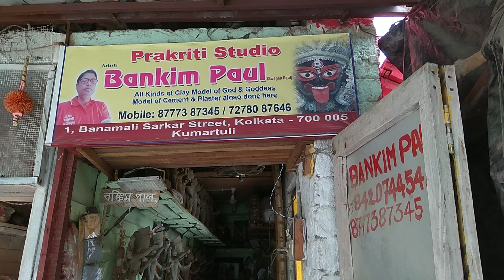Durga Puja 2023 kolkata II Small Durga Idol Making in kolkata Kumartuli II Kumartuli 2023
Durga Puja 2023 in Kolkata
Small Durga Idol Making By Great Artist Mr. Bankim Paul
Durga Puja , The Biggest Festival of Bengal..

barir durga puja,
kumartuli
kumartuli 2023
kumartuli durga pratima 2022
mini durga idol making
miniature durga idol making
small durga idol making
Kumartuli 2023 I Kumartuli Durga Idol Making 2023 I অপেক্ষার আর ১১৭ দিন I দুর্গাপূজার প্রস্তুতি ২০২৩

Kumartuli 2023 I Preparation of Biggest Festivals I Durga Puja I Ganesh Puja I পুজো প্রস্তুতি ২০২৩
Kumartuli 2022 II Final touch before colour II Durga Puja Preparation 2022 II Durga Puja 2022

Puja parikrama 2022 II Behala Tarun Matri Sevak Samiti : Mitra Sangha: Srisandga II Durga Puja 2022
Kolkata Durga Puja 2022 II Singhi Park II Kolkata Puja Parikrama 2022 II Durga Puja 2022
Puja Parikrama 2022II South Kolkata II Rabindranagar Sporting Club II Rakhal Paul II Durga Puja 2022
Puja Parikrama 2022 II South Kolkata Durga Puja II Behala Mukul Sangha II Durga Puja 2022
Bonedi Barir Durga Puja 2022 I Behala Haldar Bari I Bhanga Dalan Durga Puja 2022 I Durga Puja 2022
Kali Puja 2022 II Kumartuli Kali Thakur 2022 I Kumartuli Kali Pratima Making II Kumartuli 2022
Kali Puja 2022 I Kumartuli Kali Thakur 2022 I Kumartuli Kali Pratima Eye painting I Kumartuli 2022
Kali Puja 2022 I Kumartuli Kali Pratima Making 2022I Face and Finger Preparation I Kumartuli 2022 I
Kali Puja 2022 I Small Kali Idol Making I Kumartuli Kali Thakur 2022 I Kumartuli 2022
Kali Puja 2022 I Making of Kali Pratima in Kumartuli I Kali Thakur 2022 I Kumartuli 2022